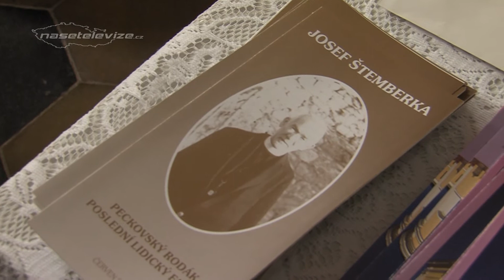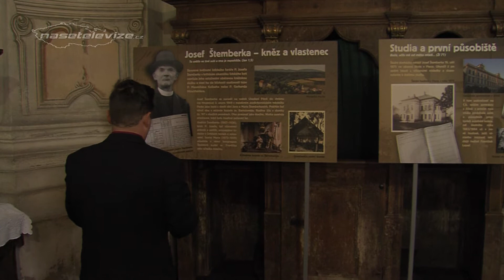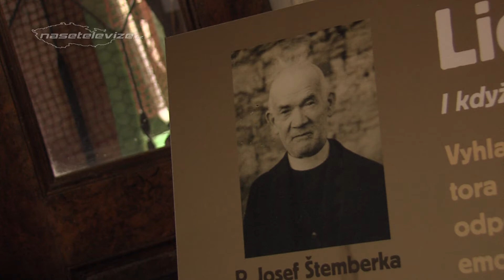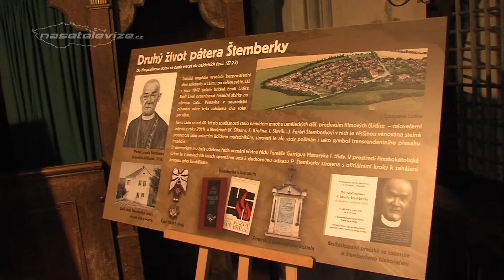PECKA – Výstava ke 150. výročí narození P. Josefa Štemberky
Připomínka 150. výročí narození Pátera Josefa Štemberky, proběhla v neděli 12. května v kostele sv. Bartoloměje v Pecce. V 10 hodin začala slavnostní mše, kterou celebroval biskup královéhradecký Mons. Jan Vokál. Páter Josef Štemberka byl  peckovský rodák, jehož život ukončilo gestapo 10. června 1942 v Lidicích.

Po mši představila organizátorka připomínkové akce Věra Kociánové lidi, kteří se podíleli na přípravě putovní výstavy. Krátce promluvila i starostka Pecky Hana Štěrbová. Výstava, která je umístěná v kostele bude v následujících dnech přesunuta do venkovních prostor před kostel. Tam došlo i k zasazení Lidické růže. Toho se ujala starostka městyse Pecka Hana Štěrbová a ředitelka Památníku Lidice Martina Lehmannová.